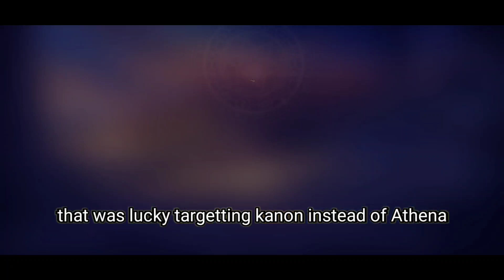Saint Seiya: Awakening - Trying New Fast Win Lineup! Aiolos and Kanon Fast Combo!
I'm just trying this lineup, I was using this for climbing rank with my account, now I'm sharing the lineup~
My Discord Server:
Facebook: Arewzo friend before message)